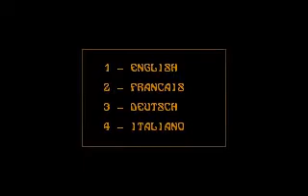Ishar - The Legend of the Fortress (1992)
Some gameplay of this RPG.